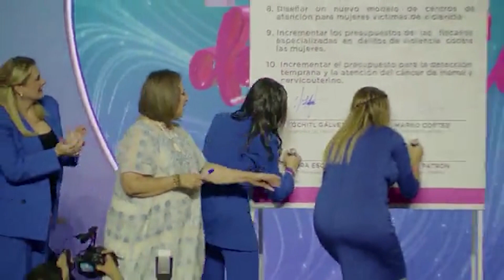Las aspirantes guanajuatenses llegaron con porra durante el encuentro nacional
VideoNota🎥🔴 | Durante el encuentro nacional de mujeres en acción, las aspirantes guanajuatenses llegaron con porra por parte de quienes las apoyan.